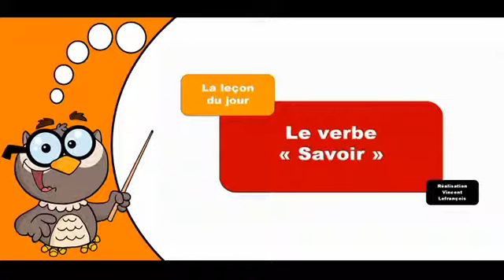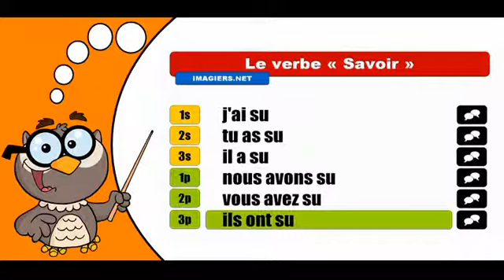Les verbes conjugués # Savoir = Indicatif Passé composé